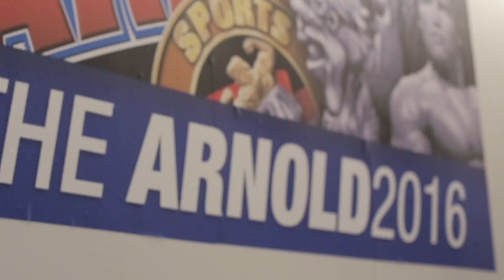ARNOLD SPORTS FESTIVAL - MuscleSport Weekend Recap !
Check out the recap of the ASF Weekend at the MuscleSport booth and around the various events going on at the Expo and the entire sports festival!